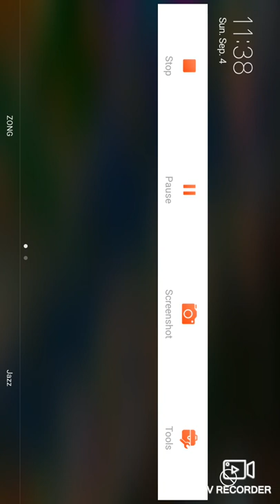zoo craft all animals unlocked 😎😎😚#190 animals unlocked with my gameplay.